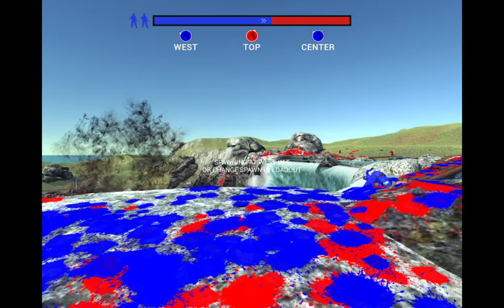Time Waster (Ravenfield EP 1)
Just a quick game of Ravenfield to kill time before heading to the field.